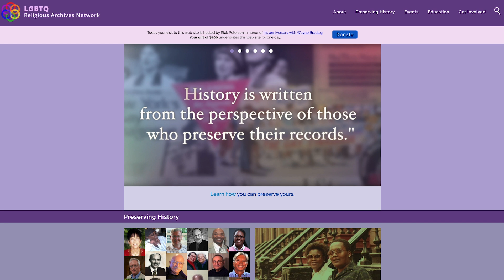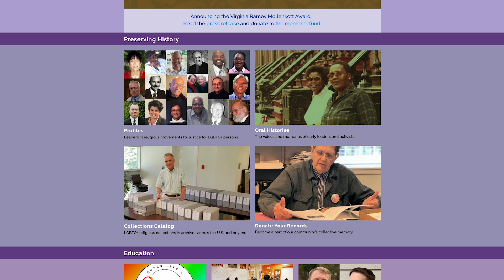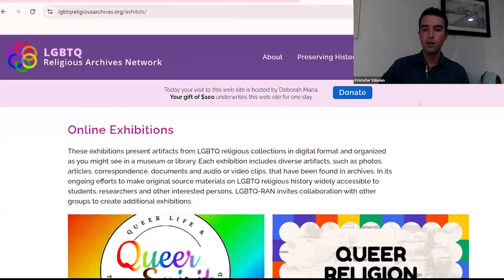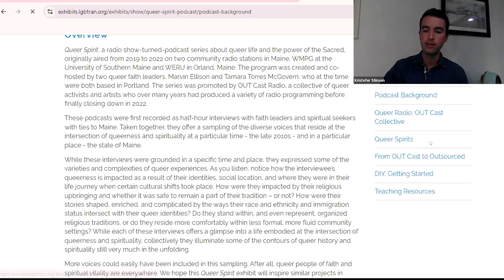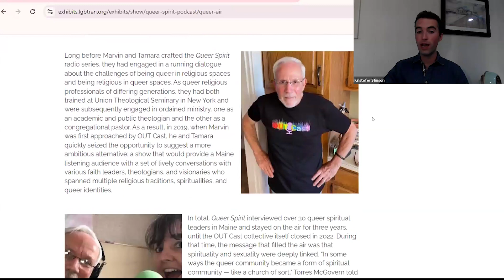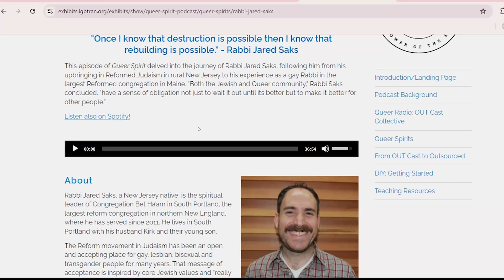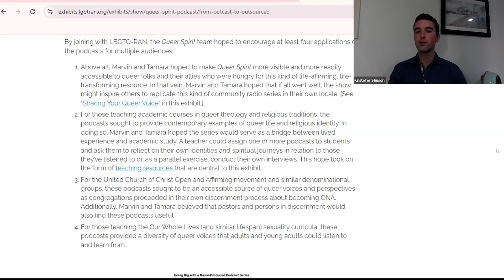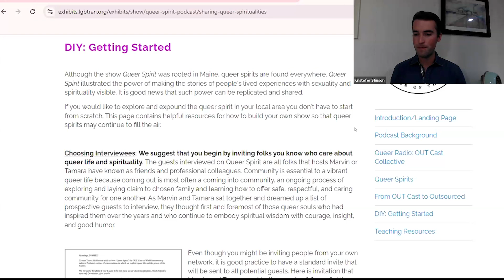Queer Spirit Podcast Exhibit Launch Party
This webinar features the groundbreaking Queer Spirit radio show and podcast, which fiurst aired n 2019 on OUT Cast radio, an LGBTQ+ talk show in Maine. Queer Spirit was a series of interviews with queer spiritual leaders in Maine that explored the power of the sacred in their lives as they worked to hold together their sexuality and spirituality. The curator of LGBTQ-RAN's exhibit,  Kristofer Stinson, Ph.D., interviews Rev. Dr. Marvin Ellison and Rev. Tamara Torres McGovern, podcast producers. Visit the exhibit at lgbtqreligiousarchives.org.